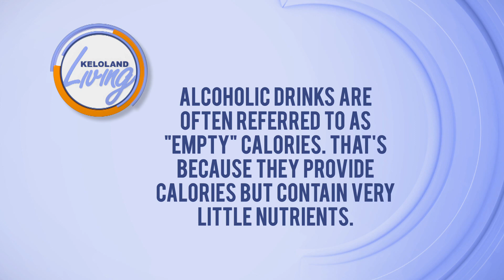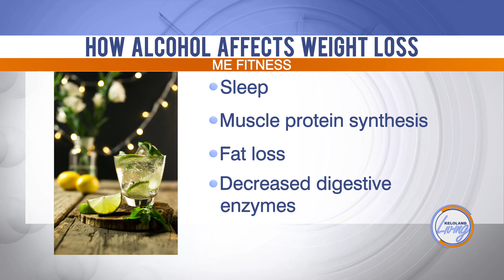KELOLAND Living: How Alcohol Affects Weight Loss